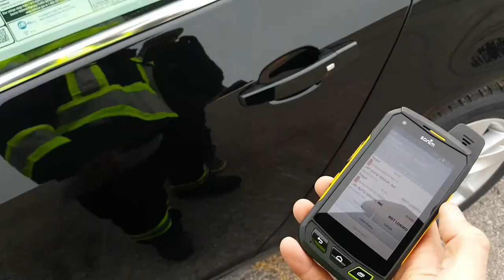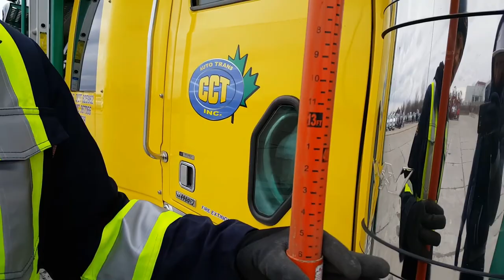2018 CCT Loading Video